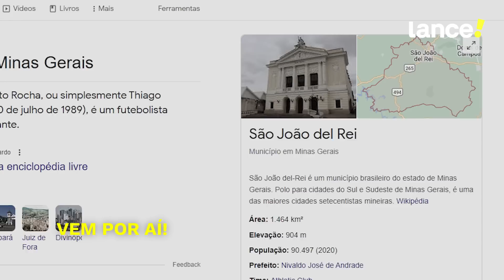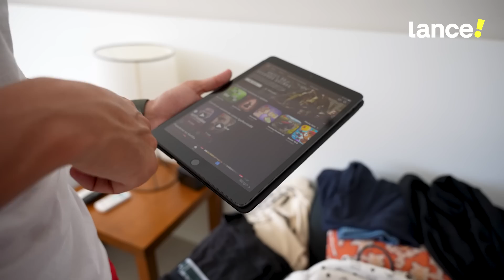ANA GOEBEL MONTA A MALA DAS FÉRIAS DE THIAGO GALHARDO!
Thiago Galhardo não tem papas na língua! Se liga no que o craque do Fortakeza aprontou nesse papo com a nossa apresentadora Ana Goebel!